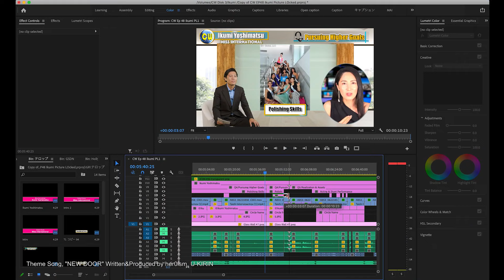Hospitality / 里岡美津奈さん CW S2 Ep7 Part 1 /シーズン2 第7話パート①伝説のCA 里岡美津奈さんにインタビュー！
Welcome to Creative World season 2, an American TV talk show by TC Studio. Archives are uploaded every Saturday at 5pm(LA time.)

Pandemic has affected everyone regardless of the countries or who they are. Many people are uncertain about their future, especially the young generations. We started this TV show in September 2020. We introduce established and successful professionals from various industries as well as the diamonds in the rough.  Through their experiences and advice, we hope to encourage our viewers and younger generations to live their life positively and take a step toward their goals and dreams.

Creative World シーズン２へようこそ！まだまだ先の見えない状況の中、２０２０年９月にスタートしたこの番組のコンセプトは「応援の輪」。世界や海外でご活躍の方や、夢に一歩踏み出した若い世代の方々をゲスト迎え、彼らの体験談などを通し、夢に向かって頑張っていらっしゃる方々への応援のメッセージをお届けしていく番組です。LA時間の毎週土曜日夕方５時に更新！

【Guest: Mitsuna Satooka】
✅ Legendary Cabin Attendant. She was the chief purser for the Japanese airline, All Nippon Airways, She was in charge of the world’s top VIPs, including Emperor and Empress of Japan, and Prime Ministers from around the world. She is now active as an adviser for human resource development for the global field.
And of course, we have Libera's Music Videos at the end of the show!

【ゲスト: 里岡美津奈さん】
日本の航空会社ANAのCAとして、25年間世界トップクラスのVIP担当をされ、天皇皇后をはじめ、世界各国の首相の担当、そして歴代総理の特別機担当乗務員としてご活躍された方。現在はその経験を活かし、グローバルなフィールドで活躍できる人材育成等にて活動されていつ里岡美津奈さんをご紹介。
そして勿論、リベラのミュージックビデオも番組後半にて！

▶️ What’s Poppin’ LA Girls Opening Music: “Poppin’ Everyday”
Written & Produced by Saki Kamimura, and Mana Watanabe
Production Cooperation: Nazuna Studio